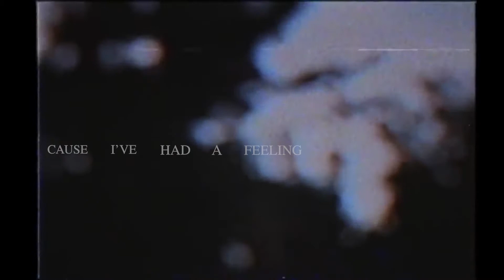New Music Soon! Pre-Save Now, Anywhere